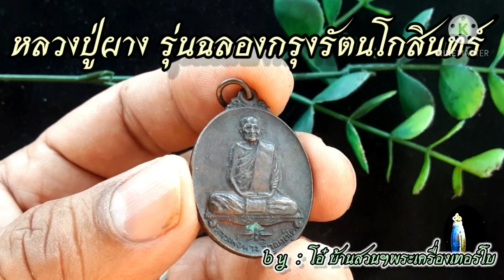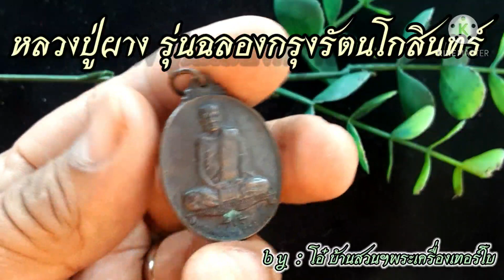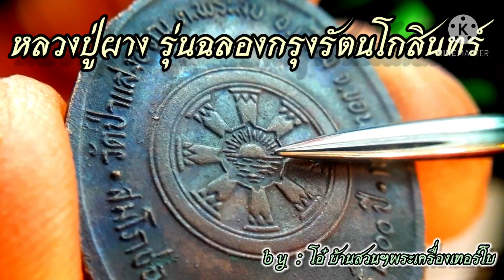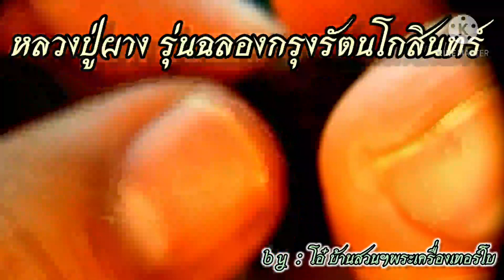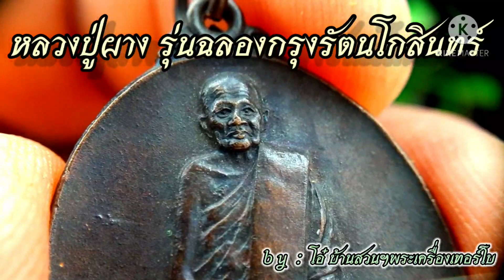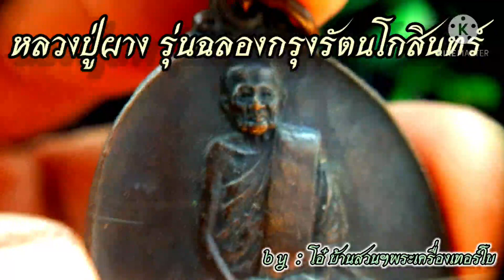หลวงปู่ผาง จิตฺตคุตฺโต รุ่นสมโภชฉลองกรุงรัตนโกสินทร์ ๒๐๐ปี พ.ศ.2524-2525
พระเกจิอาจารย์ที่โด่งดังในแถบภาคอีสานนั้นก็มีมากมาย หลายท่าน และเป็นที่เคารพนับถือของประชาชนมากมาย หนึ่งในนั้นคือ หลวงปู่ผาง จิตฺคุตฺโต พระเกจิอาจารย์แห่งแดนอีสานท่านเป็นพระกรรมฐานสายธรรมยุติ ท่านเป็นพระที่มีอิทธิญาณบารมีแก่กล้า เป็นพระที่เคร่องถือธุดงควัตรในป่าเขาห่างไกลผู้คน มุ่งบำเพ็ญจิตภาวนาเป็นสำคัญ จนถึงวาระหนึ่งจึงได้อยู่ประจำเป็นที่เป็นทาง นับได้ว่าท่านเป็นที่พึ่งของชาวพุทธที่แท้จริง